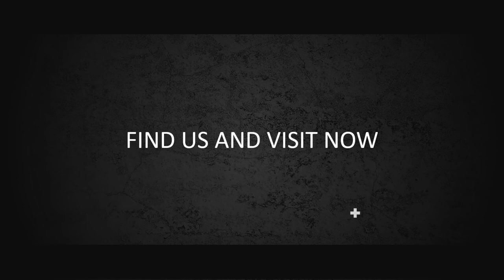Jasa Produksi Video Pemasaran Produk Konvensional, Hasil Bumi dll ; Hub Kami di Ngawi